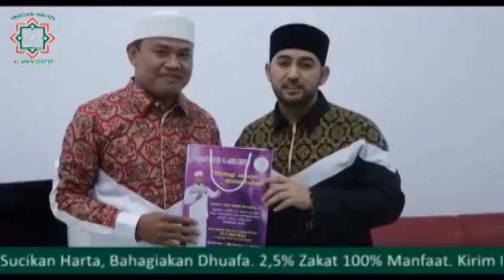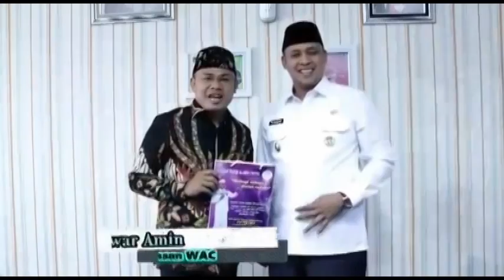LIPUTAN KHUSUS !!! HEPPY CHANDRA BERSAMA WAFIZS AL AMIN CENTER .. INDAHNYA BERBAGI BERSAMA WAFIZS !!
Bangga bisa mengenal Sosok Ketua Yayasan Wafizs Al-Amin Center, Ust H. Nur Anwar Amin (Adjie Nung)
Bendera ini Terus Berkibar dengan Yayasan Wakaf, Zakat, Infaq, dan Shodaqoh (Wafizs) Al-Amin Center merupakan Unit Pengumpulan Zakat (UPZ) di bawah naungan BAZNAS dengan nama UPZ Wafizs Center.
 Yayasan Wafizs Al-Amin Center memulai kegiatan sosial pada tahun 2017 dengan membantu meringankan biaya sekolah para santri dan santriwati Pondok Pesantren At-Taqwa.
 Memang Yayasan Wafizs Al Amin Center berawal saat berbagi kepada orang duafa, fakir miskin, dan anak yatim. Kemudian akhirnya hadirlah wadah proporsional supaya lebih bermanfaat bagi umat
Yayasan Wafizs Al Amin Center, itu menjadi lembaga sosial yang mampu menerangi kegelapan dengan cahaya yang amanah dan dengan cahaya yang berkah
 Lembaga Wafizs Center sempat mengadakan grand launching yang akan dihadiri oleh Wakil Wali Kota Bekasi Tri Adhianto, Founder Asyik Preneur Ustadz Ahmad Syaikhu, dan beberapa Tamu Pemerintahan lainnya
 Beberapa program yang akan dijalankan Wafizs Center diantaranya program Pejuang Nafkah, Yatim Bisa, Peduli Jompo, Kampung Quran, Rumah Belajar Ceria, dan Keluarga Sehat.
 "Target Yayasan Wafizs Al-Amin Center ingin membantu sebanyak-banyaknya masyarakat yang kurang mampu melalui program-program yang dijalankan Wafizs Center. Program-program yang dijalankan diharapkan bisa bermanfaat untuk masyarakat yang benar-benar membutuhkan," tutupnya. **
Bersama Yayasan Wafizs Al-Amin Center, FPI Babelan dan Majelis Silaturahmi Babelan membagikan 3.500 masker bantuan dari para dermawan yang tergabung di 3 organisasi tersebut kepada masyarakat Babelan , Kabupaten Bekasi
Hal ini tentunya menjadi aksi sosial yang sangat dibutuhkan warga dimana masker menjadi barang yang berharga untuk menjaga keselamatan diri dari bahaya virus corona ini, ungkap Ketua Umum Yayasan Wafizs Al Amin Center, Ustadz Adjie Nung
terus mengajak kepada masyarakat luas selalu berdonasi melalui Wakaf Tunai, Zakat, Infaq dan Shodaqohnya bersama Yayasan Wafizs Al-Amin Center di No. Rek. 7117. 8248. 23
a.n. Yayasan Wafizs Al-Amin Center BANK SYARIAH MANDIRI Cab. Bekasi.
Donasi Anda akan sangat meringankan beban saudara-saudara kita yang membutuhkan karena motto kami Selalu Siap “Berbagi Cahaya Diatas Cahaya”.